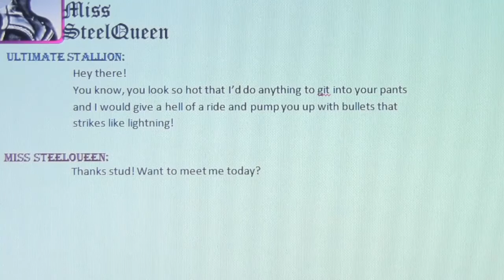Serpents Aim - Mindblower (Music Video)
A song from an upcoming album that will be published soon...

Song and Lyrics by Serpent's Aim
The video was written by Jules and directed, and filmed plus all the other shit by Benjamin